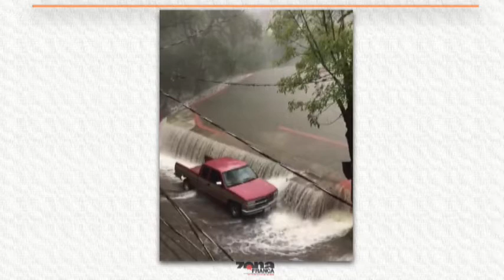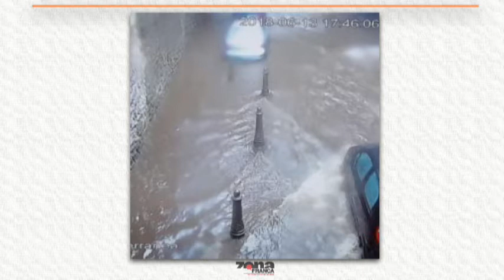Reporte de Tere Seguura